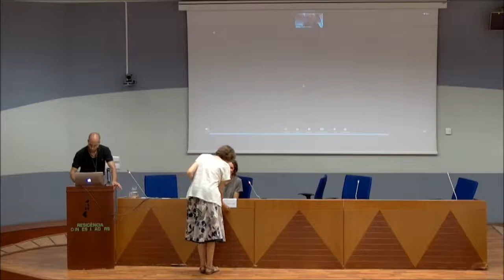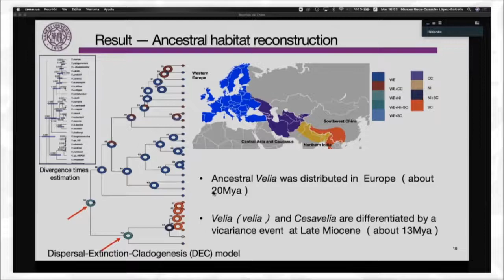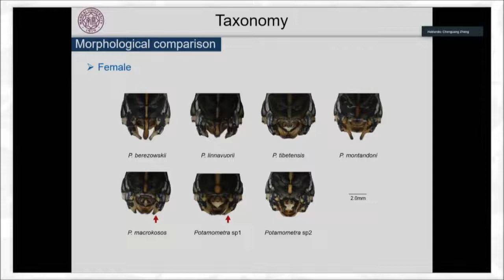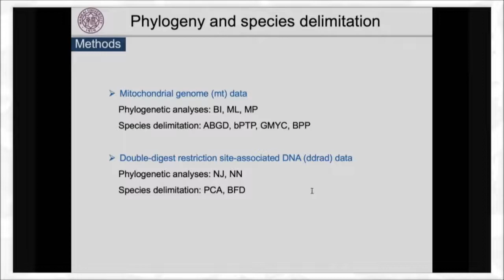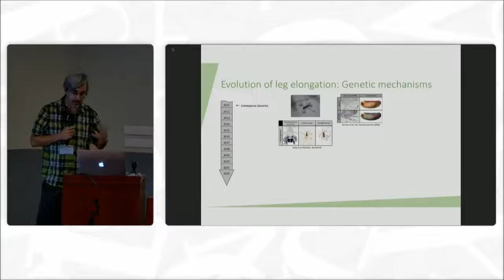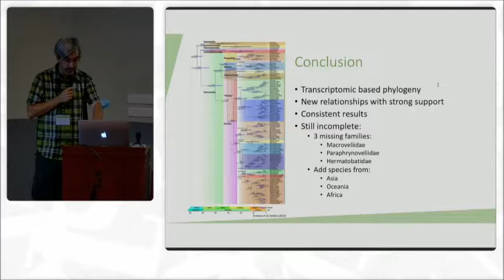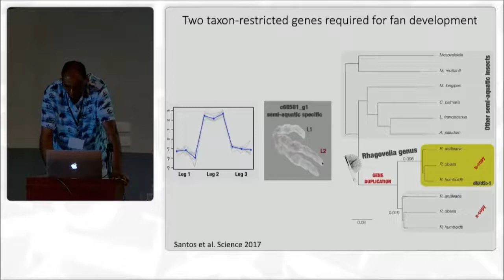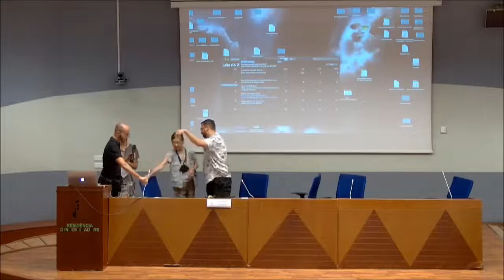IHS Meeting 2022, Barcelona Spain. July 5th Session 2 (Evening)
Day 1 Session 3 (Evening)
ID 50. Siying Fu, G.M. Berchi, Z. Ye, W. J. Bu. 0:47---17:17
ID 55. Chenguang Zheng, X. Zhu, W. Bu. 20:21--45:37
ID 57. David Armisen, S. Viala, I. da Rocha Silva Cordeiro, A.J.J. Crumière, E. Hendaoui, A. Le Bouquin,  W. Duchemin, E. Santos, W. Toubiana, A Vargas-Lowman, C. F. Burguez Floriano, D. A. Polhemous, Y. H. Wang, L. Rowe, F. F. F. Moreira, A. Khila. 47:25--1:02:05
ID 58. Abderrahman Khila.1:02:26--1:22:23
Gerromorpha Symposium Discussion. 1:23:30--1:41:47